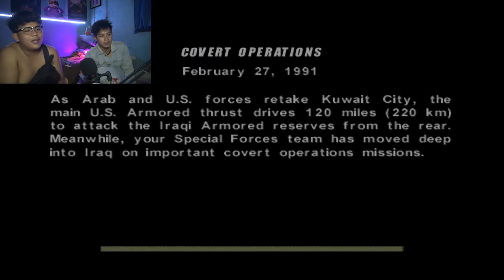Wajib Kalian-Kalian Mencoba Keseruan Ini | Conflict Desert Storm ~ Part 7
Wah bener-bener nih tank banyak suwer banyak banget makin kesini coyyy

    Ga Folllow Retak Ginjal kauuuuuuuu

~Follow Mobile Legends ku  ►  ID (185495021) / Modz_03

Terimakasih yang sudah nonton video gua dan mampir ke Channel gua, Like jika kalian suka dan jika tidak suka dengan video ini boleh Dislikes. Suka dengan video nya apalagi dengan orangnya boleh di Share ke temen-temen kalian Dan Jangan lupa untuk Comen dibawah ini ya sesuka klian kliin kliun klien klion .